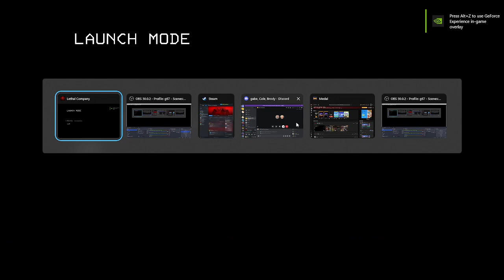Lethal Company Pt. 56